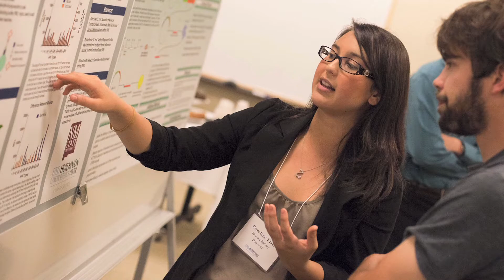NMSU/FHCRC Partnership: Summer Intern Presentation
Three former NMSU graduate students return to campus to talk with faculty and students about their experiences as summer interns at the Fred Hutch Cancer Research Center (FHCRC). See how these valuable experiences contributed to the careers they are currently building.